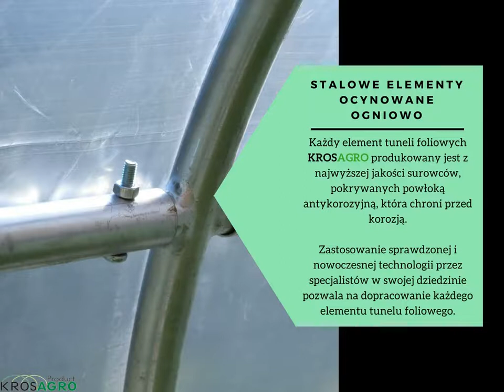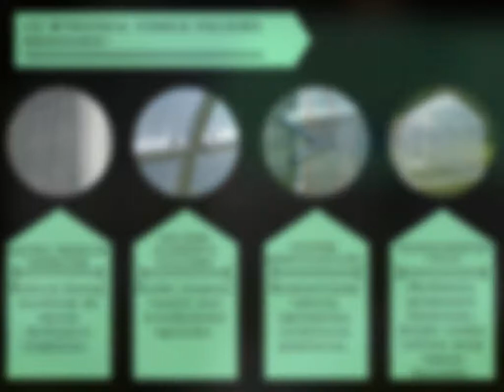Tunel foliowy z wietrzeniem bocznym - Krosagro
Tunele hobbystyczne wielowegetacyjne mają dwustronną wentylacje boczną która korzystnie wpływa na rozwój roślin. Wewnątrz namiotu ogrodniczego po zaciągnięciu osłony, powstaje obieg (cyrkulacja) powietrza.. W ten o to sposób mamy możliwość regulowania wilgotności i temperatury a co się z tym wiąże, dostosowania mikroklimatu do hodowli pod osłoną. Na wywietrznikach nałożona jest siatka przeciw owadom która utrudnia dostawanie się do wewnątrz szkodliwym insektom.

Więcej informacji o tunelach foliowych i uprawach pod osłonami